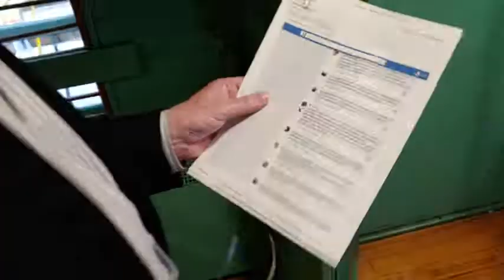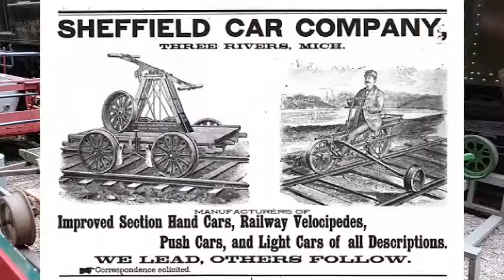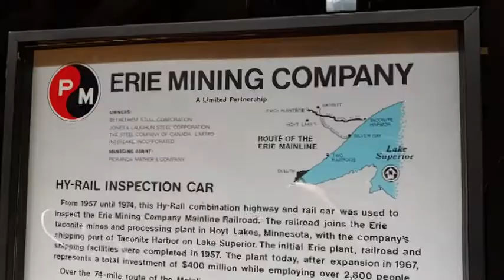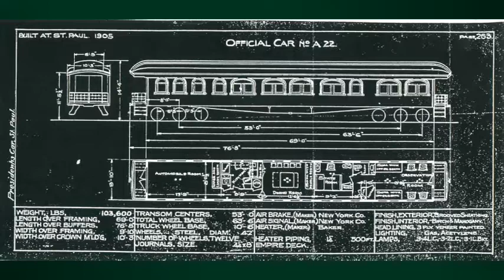Railroad Museum Tours #24 - Rail Riders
Episode 24 and today's topic is Maintenance of Way, or MOW vehicles... and a very stylish version of one we have in the museum.

This is all part of our daily series of videos coming to you at a time when you can't come to the museum. Daily tours posted here on facebook and YouTube.